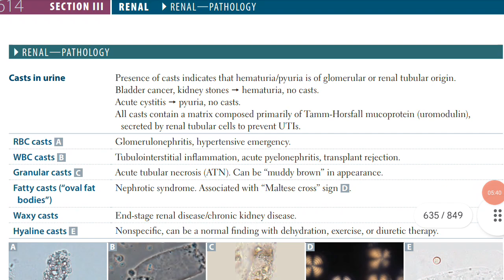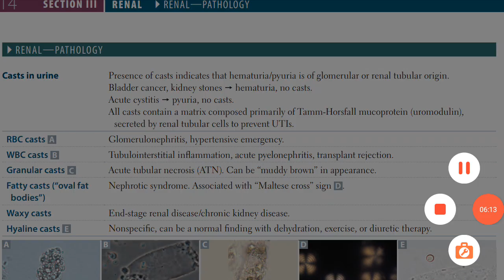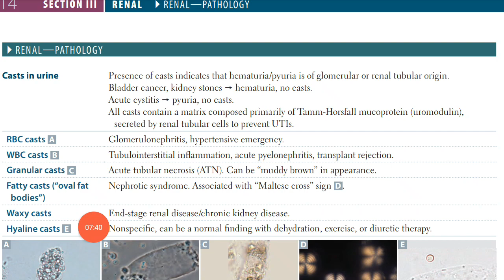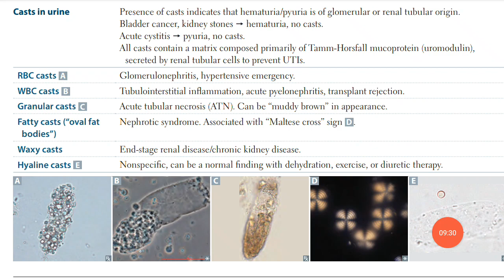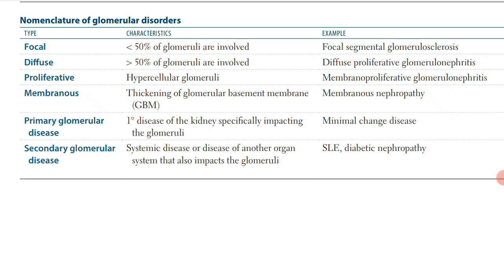Renal pathology part 13 | USMLE step 1 | First Aid in Urdu/Hindi | Casts in urine | Glomerular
Renal pathology part 13 | First Aid | USMLE | Casts in urine |Nomenclature of Glomerular disorder.
 Casts in urine i.e RBC casts, WBC casts, Granular casts, Fatty (oval fat bodies), waxy casts, Hyaline casts.

Nomenclature of Glomerular Disorders i.e
Focal glomerular disorder, Diffuse glomerular disorder, proliferative glomerular disorders, Membranous glomerular disorder, primary glomerular discuss, secondary glomerular disease.
USMLE step 1 | First Aid in Urdu/Hindi.
renal pathology USMLE first aid step 1.
casts in urine and nomenclature of Glomerular nephritis